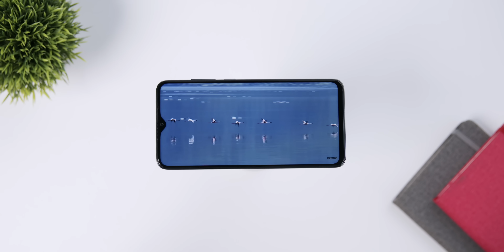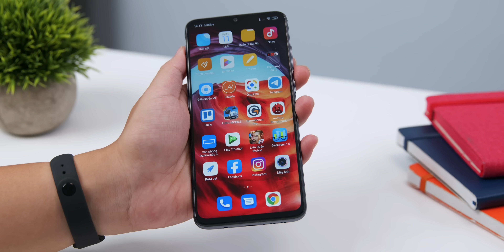Đánh Giá Xiaomi Redmi Note 8 Pro: Quá Dễ Để Chọn!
Giá Redmi Note 8 Pro đang giảm cực ngon trên Lazada
Redmi Note 8 Pro là chiếc Smartphone tầm trung dễ đưa ra quyết định có nên mua hay không, vì những cái hay và cái dở của chúng quá rõ ràng và đối lập nhau.